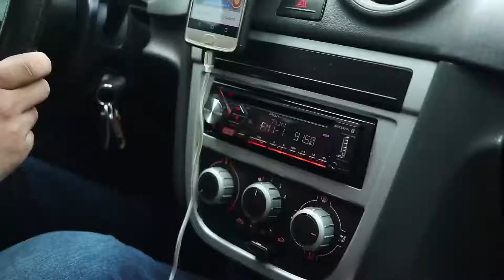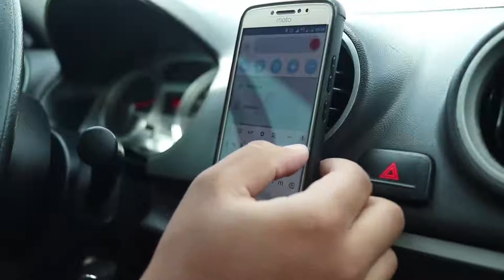Evangelismo Integrado - Probad y Ved 02 de Enero 2021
Aquí descubrirás mensajes de motivación para el cuidado de tu salud y de esperanza para tu vida.